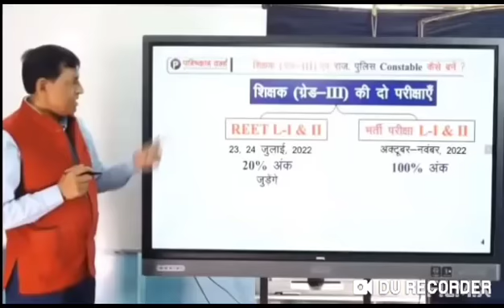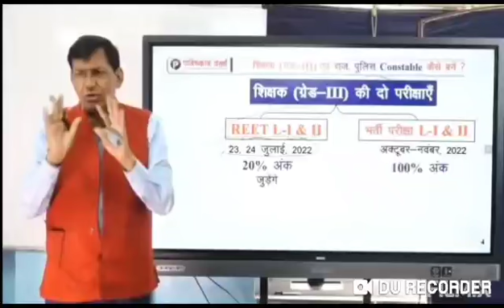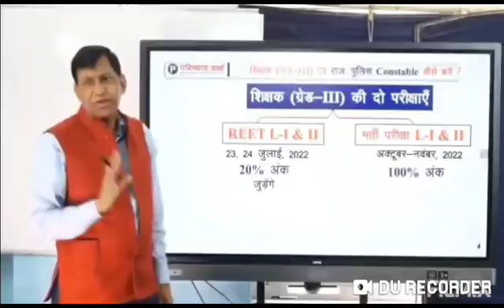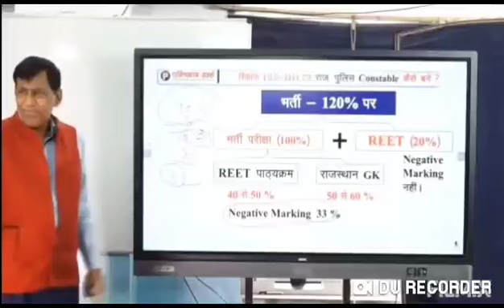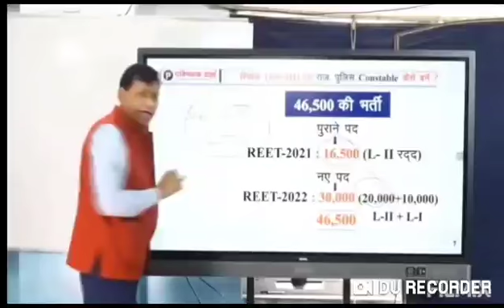REET_2022_New_Pattern || राघव प्रकाश सर || New Reet Exam 2022 || reet जुलाई मेंreet_2022_syllabus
REET 2022 New Pattern
|| राघव प्रकाश सर | New Reet Exam
 reet exam latest news,